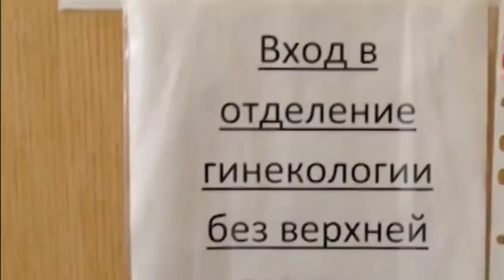[Dobry Troll] Самозванец или псих? | Беларусь 2020 лукашенко в смирительной рубашке самозванец юмор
Новое видео от автора Dobry Troll. На этот раз - честное журналистское расследование от канала ОНТ о самозванце, который выдавал себя за специалиста, а оказался просто психом.
Насмеявшись от души, не забудьте:
- поддержать видео лайком
- порадовать автора комментарием в 4-5 слов (лучше - двумя комментариями)
- поделиться с друзьями и знакомыми

Спасибо всем тем, кто находит время и возможности это сделать, благодаря вам я продолжаю работать и остаюсь независимым блогером.

В моём телеграмм канале появилась возможность оставлять комментарии - там иногда нервно, но чаще весело и полезно.

Ссылка на канал "Пенсионеры97%. Инфо”

Продолжаем бороться за нашу свободу! Каждый делает, что может❤️